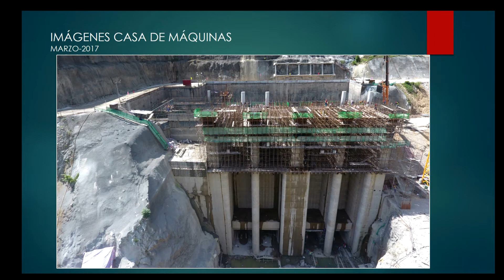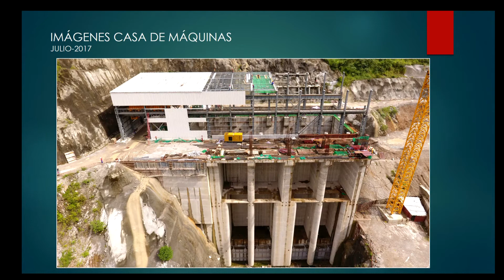CONOZCA LA EVOLUCION MES A MES DEL PROYECTO HIDROLECTRICO PATUCA III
DE ENERO AL MES DE AGOSTO DE 2017, PATUCA III MOSTRO UN IMPRESIONANTE AVANCE, VEA LA SECUENCIA DE IMAGENES QUE REGISTRAN LA EVOLUCION DE ESTA IMPORTANTE OBRA ENERGETICA DE HONDURAS.